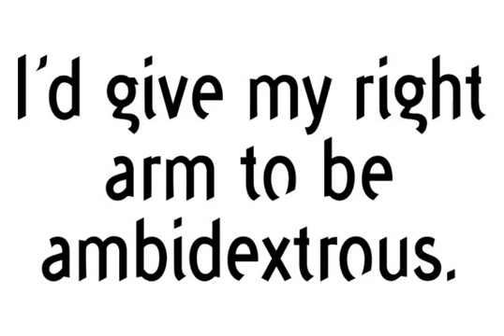Concept Sans Condensed Font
Download Concept Sans Condensed Font at YouWorkForThem

The Concept Sans Series is a skillful and inventive combination of calligraphy and cut-away. There is also this complementary Concept Sans Condensed family. Both are available in 10 weights. Concept Crisis is an experiment in type. Mayers says: Crisis, Punk, Distressed, Eclectic, Grunge - call it what you will, Concept Crisis A,B,C, and Painted are all variations on a theme. As a classically trained typographer, it was a personal challenge for me to understand and challenge this revolutionary concept.